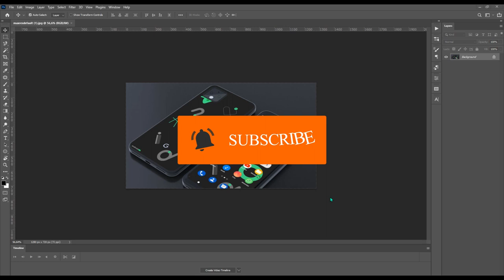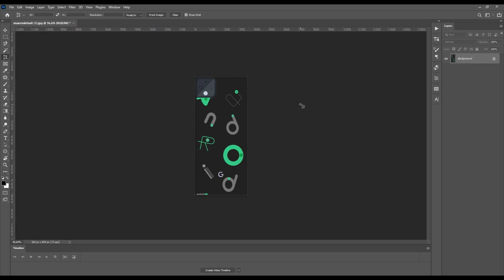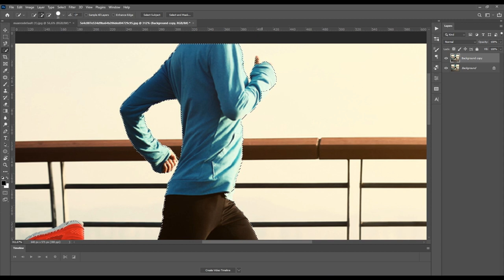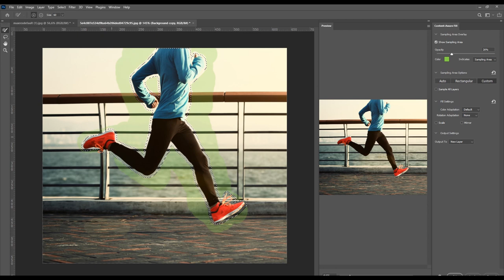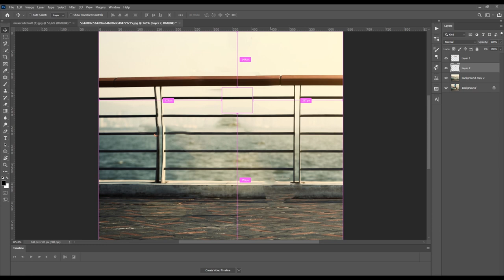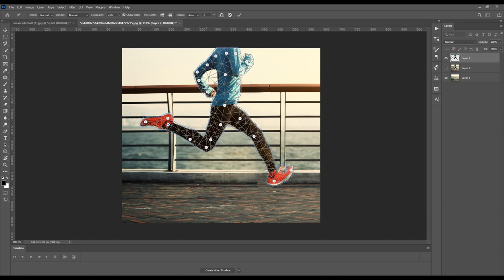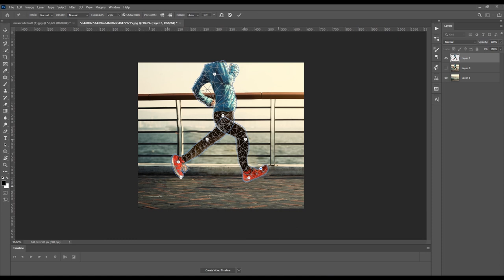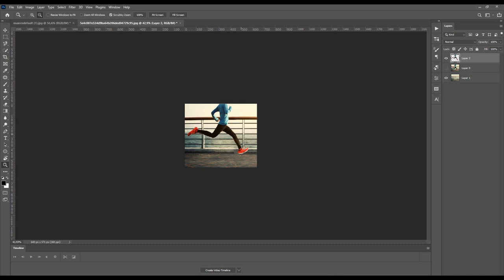Tips & trick photoshop | cara crop sampai mengubah posisi objek di photoshop